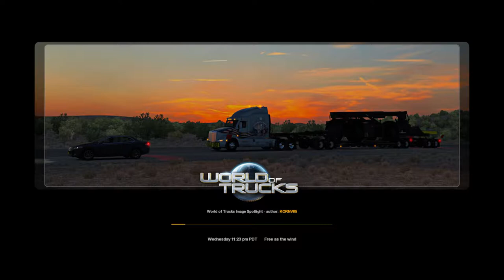ATS American Truck Simulator Grand Coulee to Yakima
I pull a short load in this video from Grand Coulee WA to Yakima WA. Nothing really exciting. It is in the dark so there is not much traffic even with a traffic mod active.